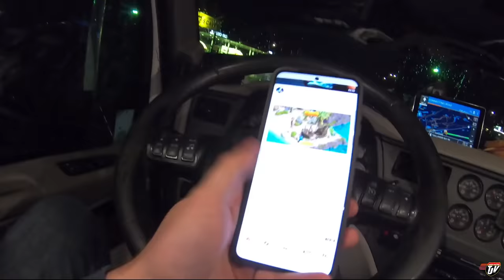My Trucking Life | SNOW TO RAIN | #2109 | Oct 22/2020